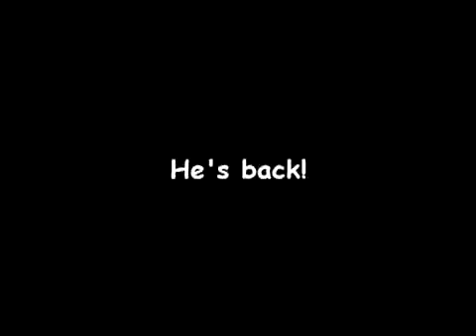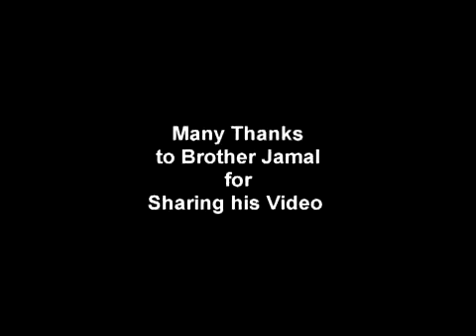Surat Ul Kahf - The Different Dimension Of Time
Islam Free From Any Sectarian Bias.